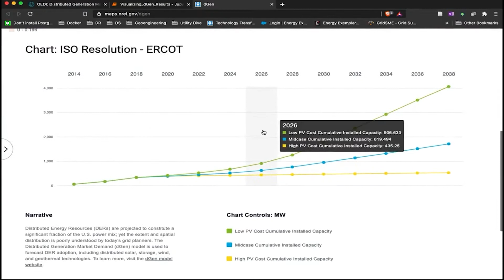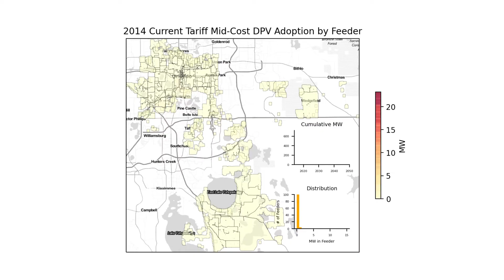dGen Model Helps Orlando Plan for Solar Adoption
The Distributed Generation Market Demand (dGen™) Model was customized in a novel way to individually simulate solar adoption potential for every owner-occupied building in the service territory through the year 2050. Simulations show massive customer adoption potential, highlight key drivers that influence these decisions, and pinpoint areas with the greatest potential for grid planners to focus their upgrade efforts.